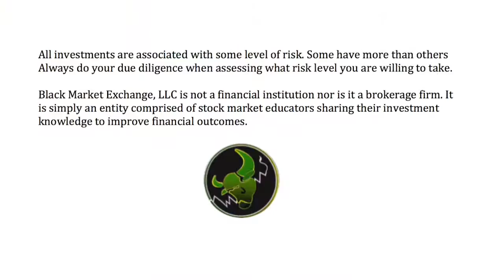Market Mondays - 2.9.15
It's all about the money on Market Mondays. See how investors' money has been altered with companies like Radio Shack (RSH), Twitter (TWTR), GoPro (GPRO), and Pandora (P). When it comes to stocks, we chef curry with the pot boy!